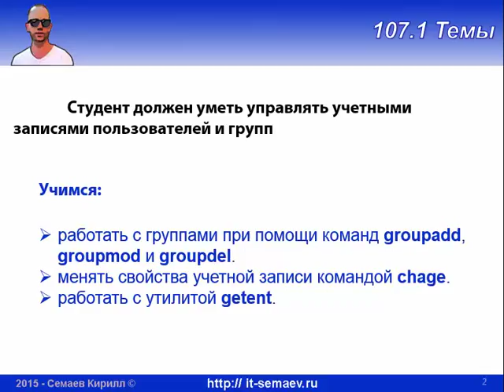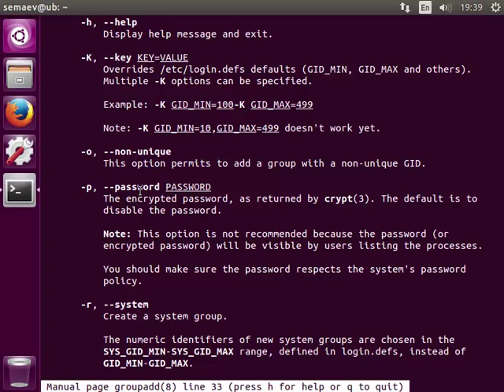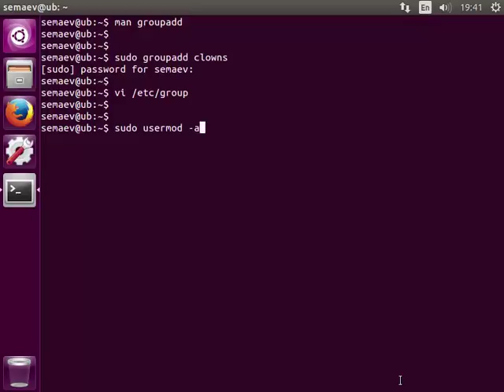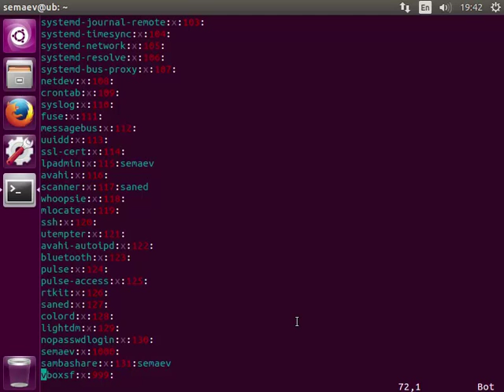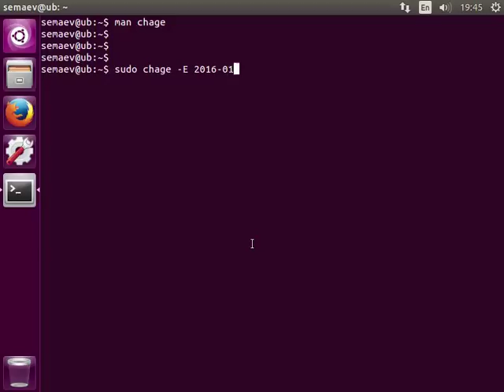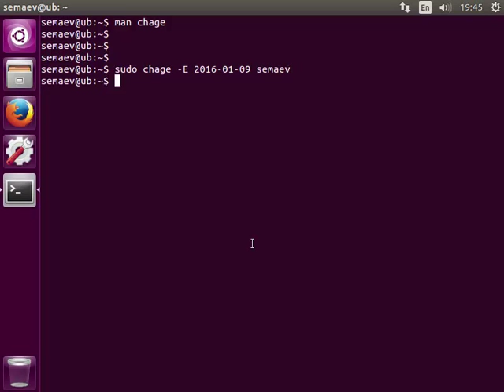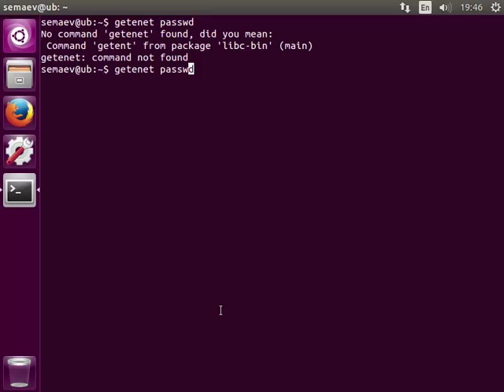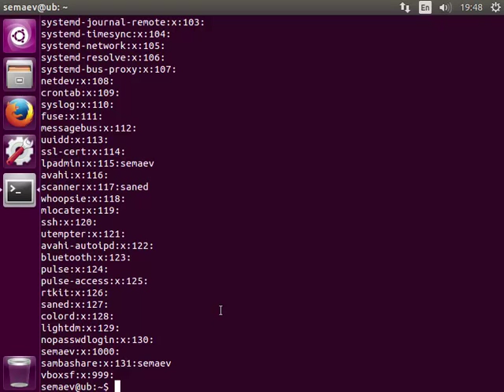LPIC 107.1 часть третья: Управление группами и свойствами учетных записей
Учимся создавать, редактировать и удалять группы в Linux, в частности устанавливать пароли для групп Линукс. Так же устанавливаем срок действия учетной записи или пароля в Линукс.